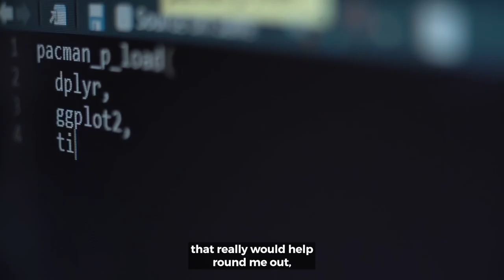Promising Futures at CSL – Liam Hartley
At CSL, you are presented with many opportunities to fulfil your potential. Hear from Liam Hartley about his journey at CSL and what Promising Futures means to him.